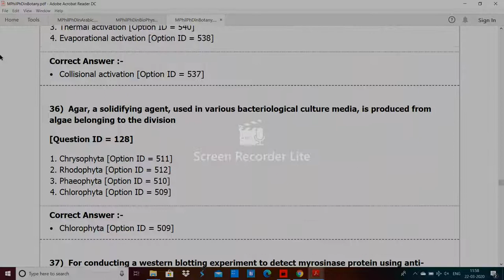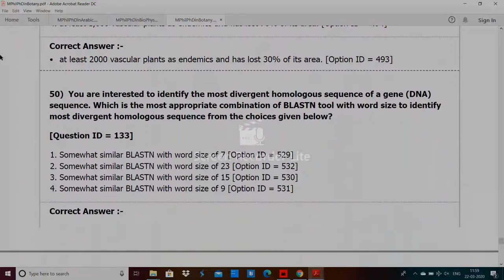Delhi University MPhil PhD in Botany entrance paper 2019 by hitesh kumar 2